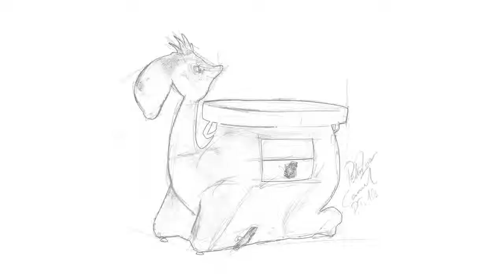Paediatric Exam Table «Camel»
NEW - Paediatric Exam Table «Camel»
The fun design and the joyous colours make the exam and treatment an adventure for the little patient. The exam table is made of antibacterial fibreglass and, therefore, hygienic, robust and durable.
All Rights by: Arsimed Medical